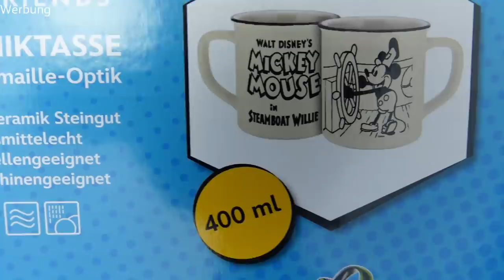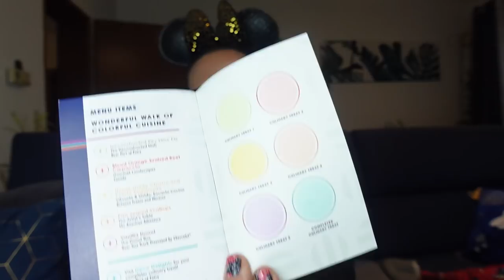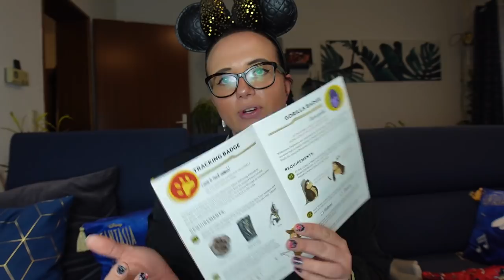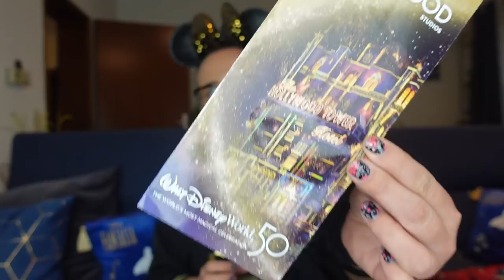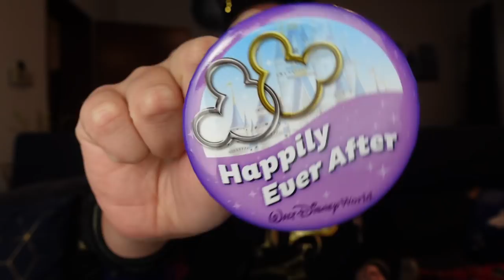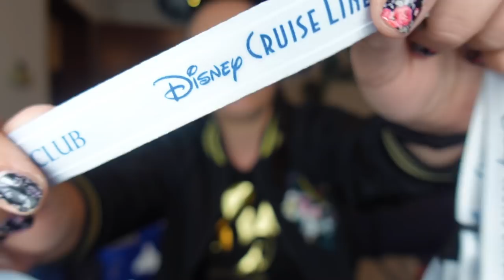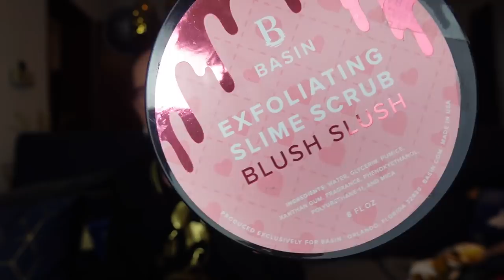Disney Haul Januar 2022 - Walt Disney World, der Disney Cruise und Castaway Cay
ich war wieder fleißig am shoppen und zeige euch was ich im Januar 2022 alles gekauft habe.